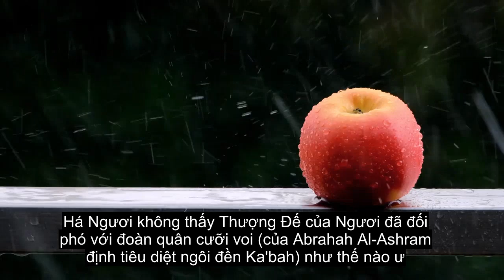Chương 105 Con Voi, Đọc Kinh Qur'an Đẹp, Hơn 90 Phụ Đề Ngôn Ngữ